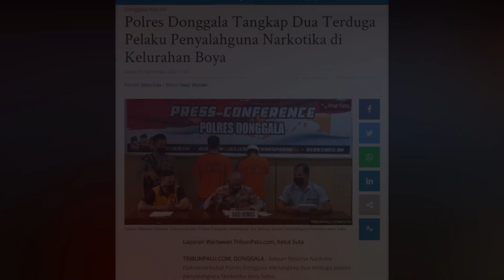🔴 LIVE UPDATE Polres Donggala Tangkap Dua Terduga Pelaku Penyalahguna Narkotika di Kelurahan Boya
TRIBUNPALU.COM, DONGGALA - Satuan Reserse Narkoba (Satresnarkoba) Polres Donggala menangkap dua terduga pelaku penyalaguna Narkotika jenis Sabu di Kelurahan Boya, Kabupaten donggala.

Pelaku berinisial B dan AG, ditangkap petugas di sebuah kontrakan yang berada di kelurahan Boya pada, 6 September 2022.

Hal itu disampaikan Polres Donggala saat menggelar konferensi pers di Makopolres Donggala, pada Jumat (16/09/2022) siang tadi.

(TRIBUNPALU.COM)